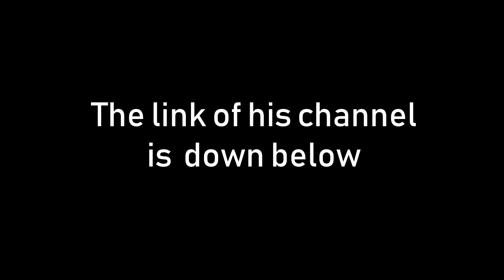New Recoil Tested (12 Guns), Too Easy to Control? - Side by Side Comparison - Rainbow Six Siege TTS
Hi guys, I'm Adaptive and in this video we take a look at new recoil system implemented in the TTS (28/03/2018). The guns I have tested are:

R4-C (0:19)
TYPE-89 (1:16)
SCORPION EVO (0:03)
T-95 (0:35)
MP7 (1:01)
416-C (1:30)
556XI (1:08)
L85A2 (1:39)
F2 (0:53)
C8-SFW (0:11)
BEARING-9 (1:22)
MPX (0:27)

Is the new recoil too easy to control? Also, is Ela back in the meta?